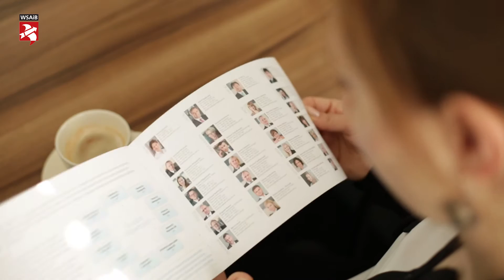Logistyka w WSAiB - kierunek rozwoju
Zajęcia praktyczne dla studentów WSAiB. Wizyta w międzynarodowej firmie logistycznej Adampol S. A., zwiedzanie gdańskiego Portu i Wolnego Obszaru Celnego.